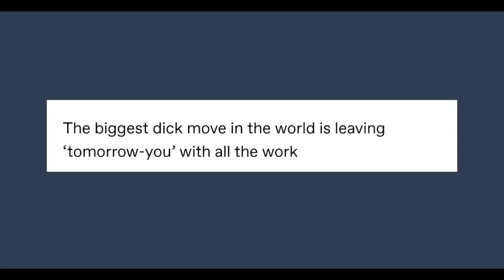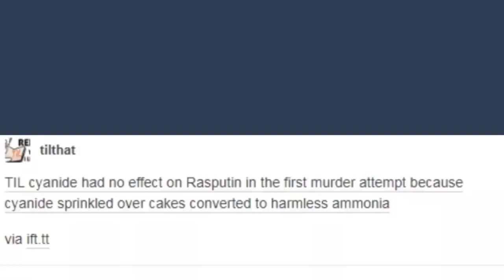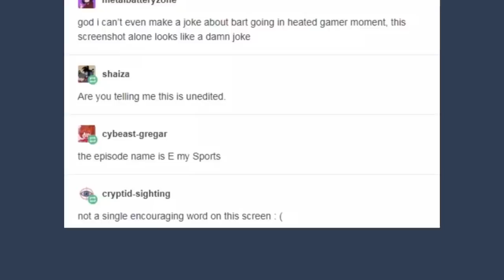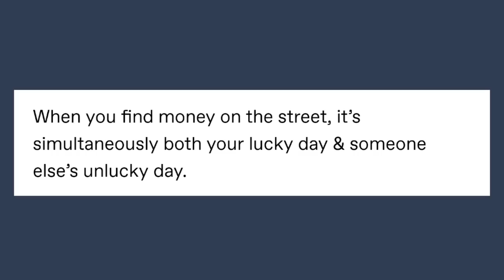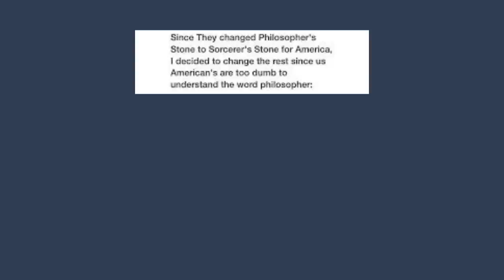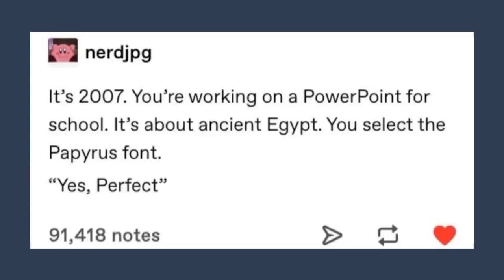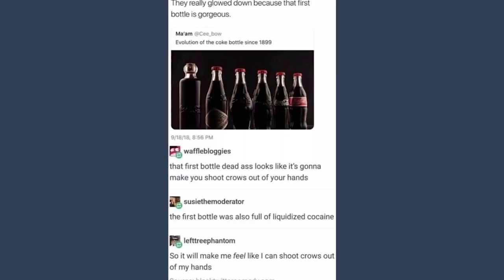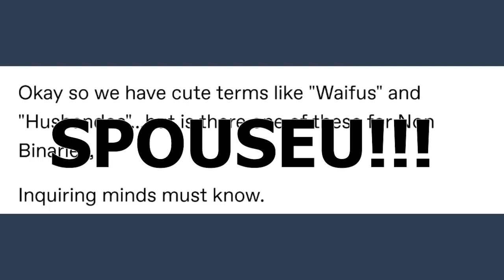It Came From Tumblr #18 [Binge Compilation]